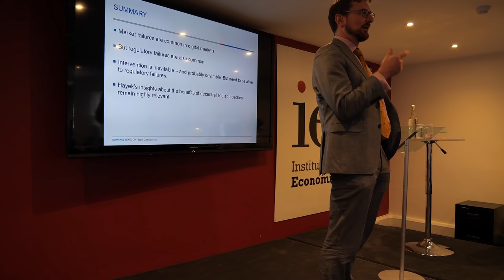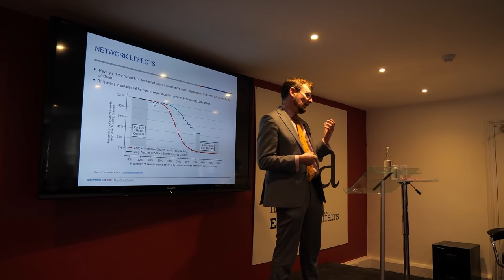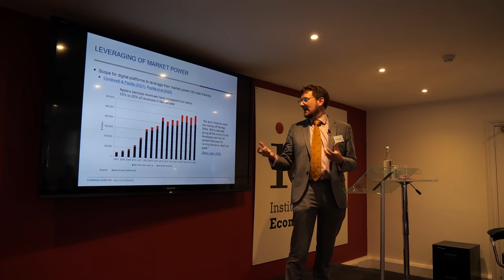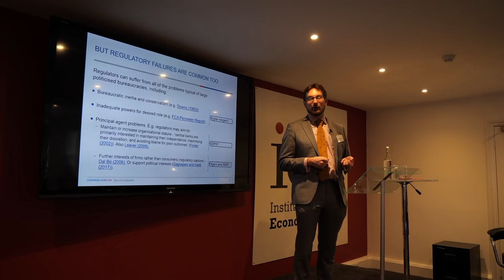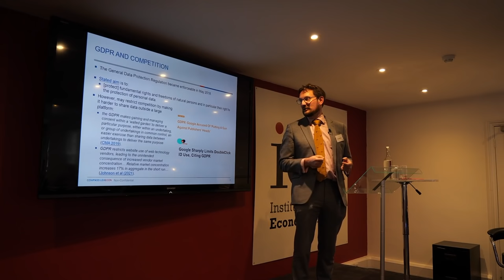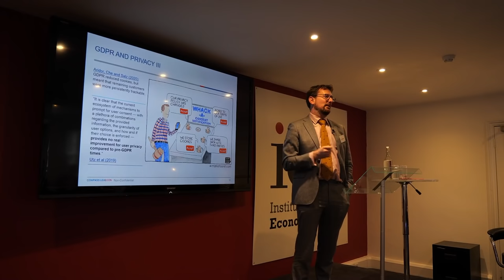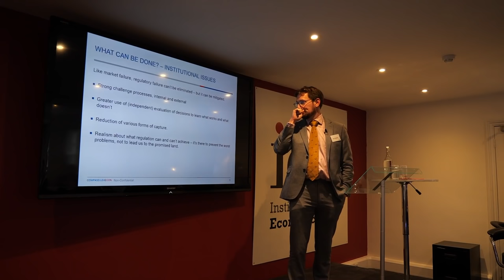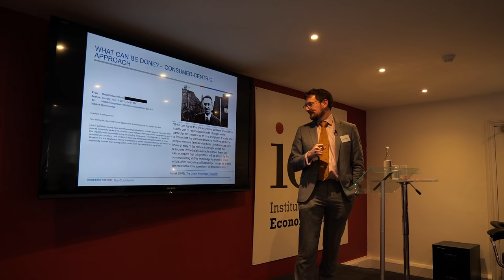Digital antitrust enforcement: market and regulatory failures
Joe Perkins is a Senior Vice President and Head of Research at Compass Lexecon based in London.

In his capacity as Head of Research, Joe leads a team of professionals with deep expertise in economic theory, financial economics, economic policy, and data science.

Joe previously worked as Chief Economist at British energy regulator Ofgem, where he was responsible for overall analytical strategy and quality assurance and analysis of potential energy sector developments. He led the delivery of Ofgem’s ground-breaking decarbonization action plan, as well as the analysis behind the setting of the retail energy price cap. Joe headed up Ofgem’s economics profession and was Ofgem’s senior representative on the UK Regulators Network.

Prior to this, Joe was director for regulation, consumers and competition at the National Audit Office, responsible for value for money audits of economic and financial regulation and the competition and consumer protection regimes. He has also worked as an economist at HM Treasury and Oxford University.

Joe earned an MPhil in Economics (with Distinction) from Oxford University, where he was a prize fellow in economics at All Souls College, and earned an MPhil in Philosophy at St John’s College, Cambridge University.

This is a recording of a speech given at a joint Institute of Economic Affairs and Information Technology and Innovation Foundation conference called 'The Meaning of Competition: Assertive Antitrust Enforcement and The Digital Economy' on Thursday 4th November 2021.

In May 1946, Hayek delivered the seminal Stafford Little Lecture at Princeton University, laying out his influential ideas of competition as a rivalrous process by which information is discovered. Celebrating the 75th anniversary of the lecture, the conference reinvigorated Hayek’s legacy in these times of aggressive antitrust enforcement in the digital economy. Jointly organised by the Schumpeter Project on Competition Policy at the ITIF, and the IEA’s Regulatory Affairs Programme, we debated current conceptions and misconceptions of the meaning of competition in the digital era.

The Institute of Economic Affairs is recognised as one of the most influential think tanks in the UK, and its history is closely associated with ideas of Friedrich A. Hayek. We are delighted to host our distinguished speakers and guests today.

Founded in 2006, the Information Technology and Innovation Foundation (ITIF) is the world’s top think tank for science and technology policy in the latest edition of the University of Pennsylvania’s authoritative Global Go To Think Tank Index. ITIF's mission is to formulate, evaluate, and promote policy solutions that accelerate innovation and boost productivity to spur growth, opportunity, and progress.

Support the IEA on Patreon, where we give you the opportunity to directly help us continue producing stimulating and educational online content, whilst subscribing to exclusive IEA perks, benefits and priority access to our content